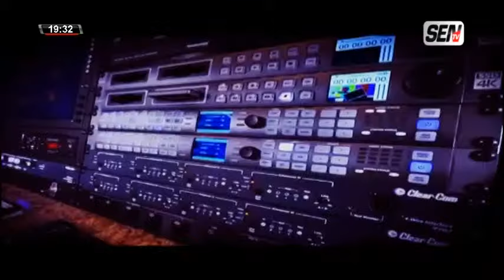Dialogue Politique, Ibrahima Pouye "moins de 20 personnes politiques gno indi tension bi si rewmi"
🛑LES GRANDES GUEULES - Manifestation autorisés ,Dialogue
Vous pouvez réagir en direct # Kebetu ZikFm SenTv Dmedia Team221 diaspora senegal @TFMTeleFutursMedias @WalfadjriTV @2stvsenegal